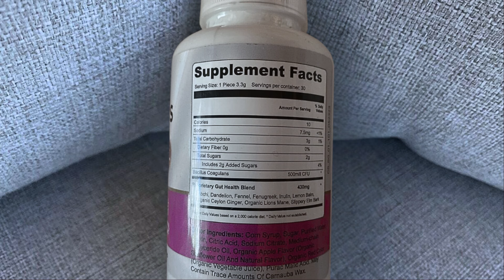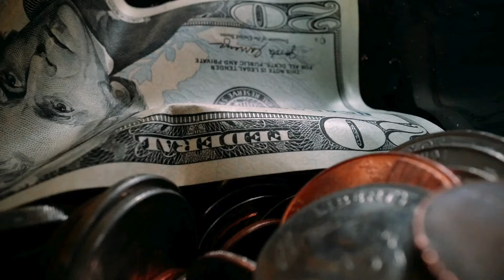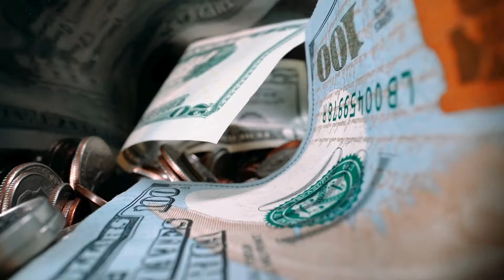Neotonics Review - Customer Review - Neotonics Reviews - Neotonics Supplement - Neotonics Gummies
Welcome to our comprehensive review of the Neotonics supplement, a powerful formula designed to enhance both your skin and gut health. If you're considering buying Neotonics or simply want to know if Neotonics really works, you're in the right place. In this video, we'll cover everything you need to know about Neotonics, including its ingredients, benefits, and real customer reviews.

📌 Product Presentation
Neotonics is a revolutionary supplement in the form of gummies, specifically formulated to promote radiant skin and a healthy gut. With its unique blend of natural ingredients, Neotonics helps to balance your gut microbiome, which in turn supports clear, glowing skin. Each gummy is packed with potent nutrients that work synergistically to deliver visible results.

🛒 Buy Neotonics Today!
For those ready to take the plunge, you can buy Neotonics directly from the official website. Ensure you’re getting the authentic product by purchasing from trusted sources.

🌟 Key Features of Neotonics:
Promotes Skin Health: Helps to achieve a radiant complexion.
Supports Gut Health: Balances the gut microbiome for overall well-being.
Natural Ingredients: Made with carefully selected natural components.
Convenient Gummies: Easy and enjoyable to consume.

💬 FAQs about Neotonics
❓ Does Neotonics work?
Yes, Neotonics has been formulated with scientifically backed ingredients to support skin and gut health. Many users have reported positive results.

❓ How does Neotonics work?
Neotonics works by delivering essential nutrients that promote a healthy gut microbiome, which in turn benefits your skin. The natural ingredients in Neotonics work synergistically to support overall health.

❓ Where to buy Neotonics?
You can buy Neotonics from the official website to ensure you receive the genuine product and any special offers.

❓ Is Neotonics legit?
Yes, Neotonics is a legitimate product with numerous positive customer reviews attesting to its effectiveness.

❓ What are Neotonics gummies?
Neotonics gummies are a delicious and convenient way to support your skin and gut health, packed with natural ingredients designed to work from within.

❓ Can I see Neotonics customer reviews?
Absolutely! Check out the Neotonics official website and other review platforms to read customer testimonials and see the results others have achieved.

Key Moments
0:00 - Neotonics Gummies
0:15 - Neotonics Official Website
0:28 - Neotonics Customer Review
0:52 - Neotonics Results
1:04 - Neotonics Legit
1:26 - Neotonics Supplement
2:08 - Neotonics Does It Work
2:13 - Buy Neotonics
2:52 - Neotonics Where to Buy
3:16 - Neotonics Formula

Neotonics Review - Customer Review - Neotonics Gummies! Neotonics Reviews!